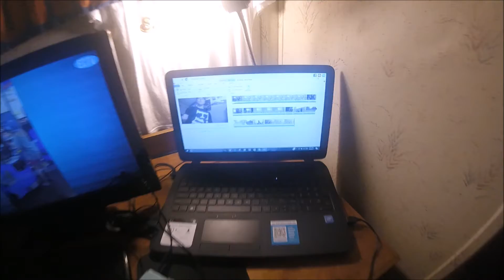Exploring Our New Camper!!!!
My Twitter QnA Soon Skype-vibeskillz55